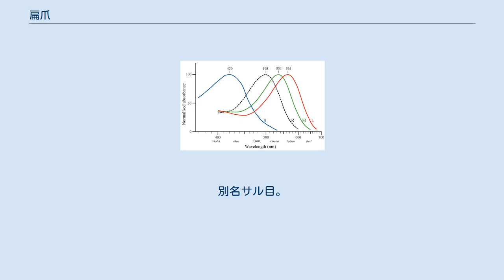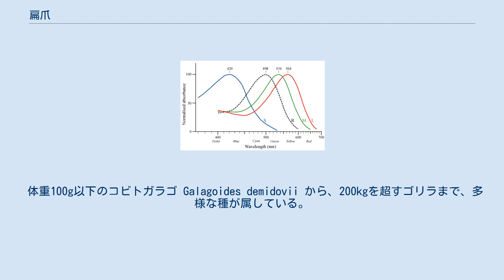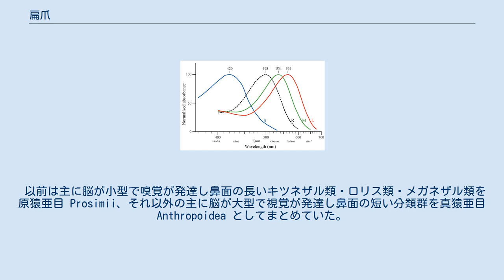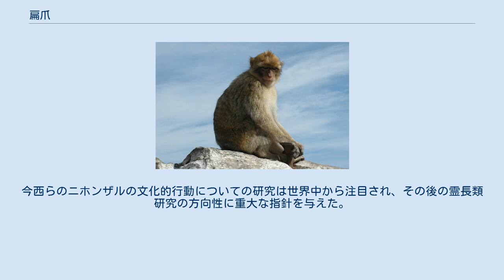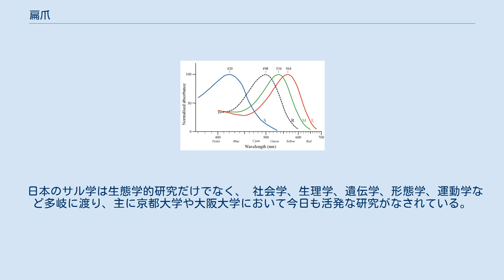扁爪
霊長目（れいちょうもく、Primates）は、哺乳綱に分類される目。
別名サル目。
 生物学的には、ヒトはサル目の一員であり、霊長類（＝サル類）の1種にほかならないが、一般的には、サル目からヒトを除いた総称を「サル」とする。
 （以下の記述はヒトを除いたサル目の種に関するものである） 熱帯系の動物であり、その分布は熱帯域に集中する。
東アジアには温帯域まで分布する種があり、特にニホンザルは最も高緯度に分布するサルとして有名である。
曲鼻亜目及びメガネザル類はアジア・アフリカの熱帯域、広鼻猿類は中南米の熱帯、類人猿を含む狭鼻猿類はアジア・アフリカの熱帯域から温帯域の一部にかけて分布している。
ヨーロッパにはほとんど棲息せず、ジブラルタル海峡ごしにバーバリーマカク1種が棲息するのみである。
また、北アメリカ大陸北部（アングロアメリカ相当地域）にも分布しない。
 有蹄類を除く哺乳類や鳥類は左右が湾曲した筒状になる鋭い爪（鉤爪, crow）があるが、本目の構成種の指趾には扁平な爪（平爪, nail）がみられる。
平爪は指趾の先端から大きくは伸びないため、指先の器用さを確保することができる。
曲鼻類は後肢の第2趾に鉤爪があり、毛づくろいなどに用いる。
例外はアイアイで後肢の第1趾のみ平爪があり、他の指趾には鉤爪がある。
直鼻類ではマーモセット類も後肢の第1趾のみ平爪があり、他の指趾には鉤爪がある。
 体重100g以下のコビトガラゴ Galagoides demidovii から、200kgを超すゴリラまで、多様な種が属している。
 サル目は、哺乳類としては比較的基本的な体制を維持している。
爪や歯などには大きな特殊化は起こっていない。
その中で、サル類を特徴づけるのは、以下のような点である。
 また、 曲鼻猿類はキツネザル類に昼行性が多いのを除けば夜行性がほとんどだが、直鼻猿類はメガネザル類と広鼻猿に属するヨザル類を除いてほぼ全てが昼行性である。
生活環境は樹上生活から地上生活まで幅広い。
 食性も昆虫食、果実食、草食など、多岐にわたる。
ただし、全体としてみれば、樹上性のものが多い。
地上性のものはそこから派生したと考えられる。
 「霊長」という言葉において、霊は魂や幽霊という漢字そのものの意味より、優れたもの、不思議な力を持っているという意味が強い。
つまり、これはヒトや、ヒトを含むサルの仲間を、動物の進化の最終形態とする認識から付けられた名前である。
英語名の Primate も、大主教や最高位を意味する単語であり、やはり同様の観点から付けられた名前である。
 以前は主に脳が小型で嗅覚が発達し鼻面の長いキツネザル類・ロリス類・メガネザル類を原猿亜目 Prosimii、それ以外の主に脳が大型で視覚が発達し鼻面の短い分類群を真猿亜目 Anthropoidea としてまとめていた。
研究の進展により、メガネザルがいわゆる原猿類の他のグループよりも真猿類により近いことが判明した。
このことから、現在ではキツネザル類・ロリス類をまとめて「曲鼻猿類（曲鼻猿亜目、曲鼻類、曲鼻亜目）」、メガネザル類を含むその他の霊長類を「直鼻猿類（直鼻猿亜目、直鼻類、直鼻亜目）」と呼び、正式な分類体系では、「原猿類」という名称は用いなくなっている。
 以下の分類・和名は、日本モンキーセンター霊長類和名編纂ワーキンググループ (2018)に従う。
ただしほとんどの和名は共通するが、下目の和名については川田ら(2018)に従った。
 霊長類の最古の化石は、白亜紀末期の北アメリカ西部から発見されており、プレシアダピス類（偽霊長類）と呼ばれる。
このように、霊長類の進化は約6,500万年前、白亜紀末期頃に始まったと考えられている。
 新生代に入り暁新世になるとアダピス類とオモミス類が繁栄した。
いずれもまだ原始的な種類で、アダピス類は後の曲鼻猿類に、オモミス類が直鼻猿類に進化したと考えられる。
直鼻亜目と曲鼻亜目の分岐と同時期の6,300万年前に、直鼻亜目はL-グロノラクトンオキシダーゼ（ビタミンC合成酵素）の酵素活性を失っている。
 アダピス類とオモミス類はヨーロッパと北アメリカに分布したが、何らかの環境要因によって北アメリカの霊長類は絶滅し、以降、ユーラシアとそれに近接していたアフリカという旧世界の大陸を舞台に霊長類の進化は進んだ。
曲鼻亜目の一部は海によって他の大陸から隔絶されていたマダガスカル島にアフリカから進出し（恐らくは流木等に掴まっての漂着）、キツネザル類に進化していっ...